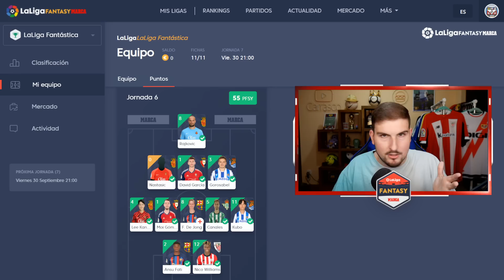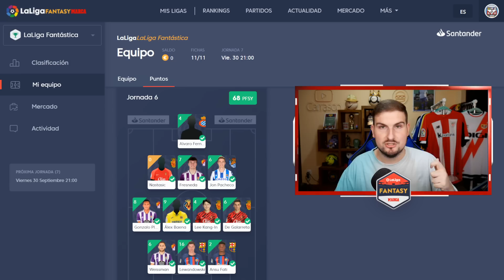LA ALINEACIÓN MESSI PARA LA JORNADA 7 EN LA LIGA FANTASY MARCA 2023 Y BIWENGER | Carrasco